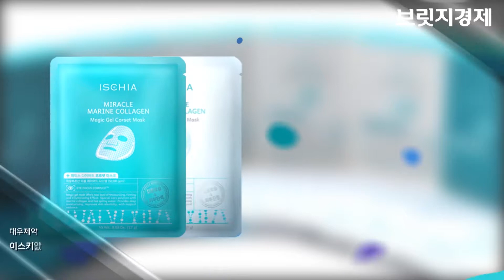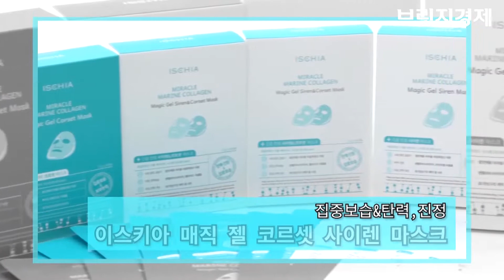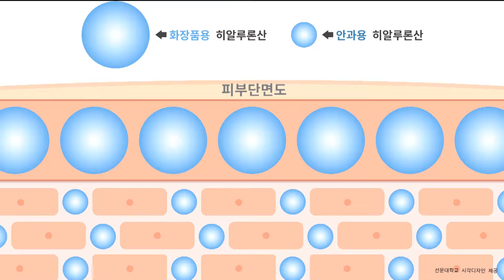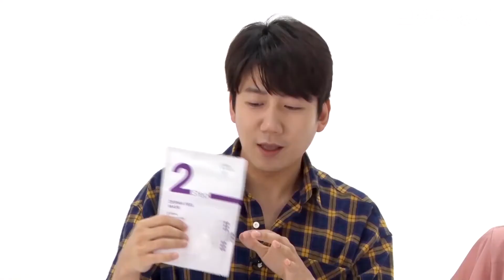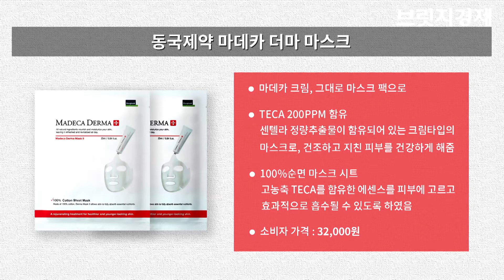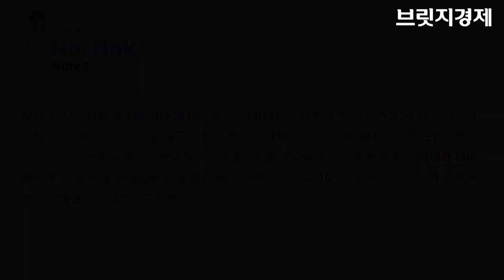[노기자의 NOCNOK] 쇼호스트들이 추천하는 코스메슈티컬 ‘마스크팩’ 제품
마스크팩 홍수시대.어려지고 싶고, 환해지고 싶은 피부를 위해 수많은 팩들이 출시되고 있다.

특히 제약사들에서 나온 팩들이 최근 홈쇼핑, 온라인 몰 등에서 입소문을 타며 인기몰이 중이다.

수 많은 팩들을 사용해 본 쇼호스트들도 시트, 성분에 대한 칭찬을 아끼지 않았다.

대우제약 이스키아, ‘매직 겔 코르셋· 사이렌 마스크’는 특허받은 밀착력 높은 겔 마스크와 피부타입 고려한 탄력·진정 구성이 장점으로 꼽혔다. 여름에 소장해야 할 잇템이라는 평이다.

대웅제약 ‘이지듀 투스텝 더마 필 마스크’는 아하(AHA) 성분이 들어간 ‘면봉’에 대한 반응이 가장 뜨거웠다. 각질정리를 해주고 팩을 붙이고 나면 다음 날 피부과에 다녀온 느낌이라는 후기다.

홈쇼핑에서 베스트 아이템으로 쇼호스트들 모두에게 익숙한 동국제약 ‘마데카 더마 마스크’는 모든 피부타입에도 잘 맞는 마스크팩이라는 의견이다. 특히 수면시트와 충분한 용량의 에센스를 강점으로 꼽았다.

산학협력 선문대학교 시각디자인학과